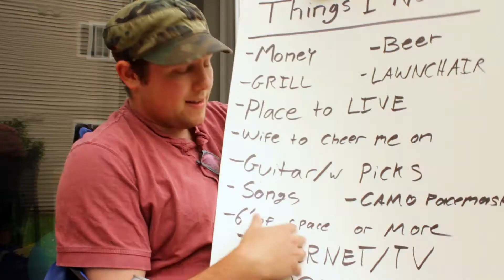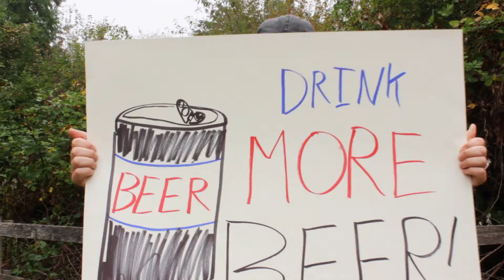2020 Anthem - Anthony Compton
Music Video for 2020 Anthem, by Anthony Compton